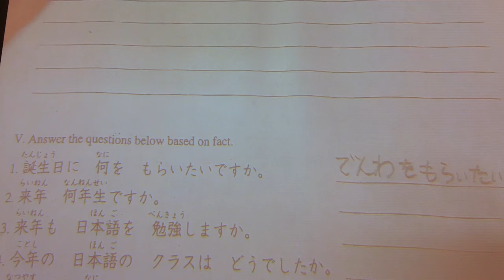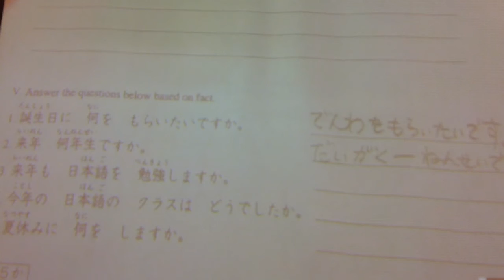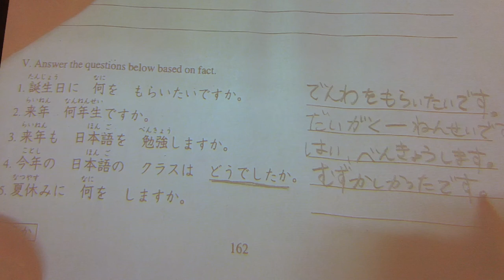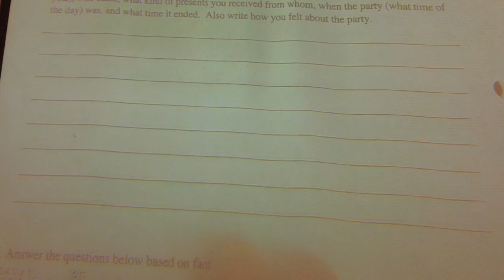1/22/18 Japanese 2 WS15-5 and dialogue